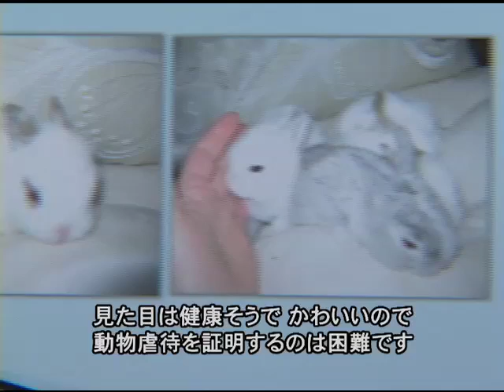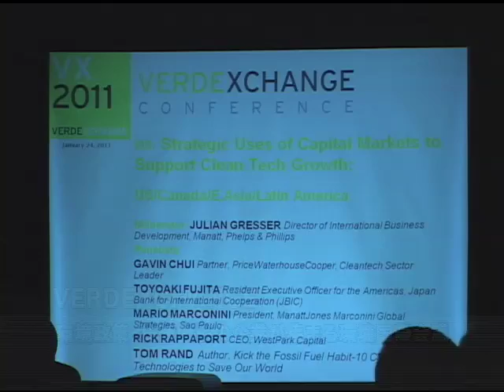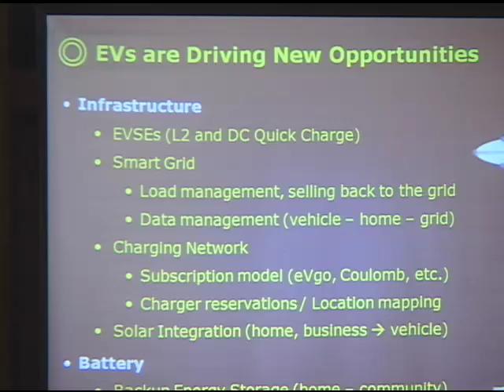UTB よるクリ 1月29日放送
2011年１月29日放送のよるクリダイジェスト